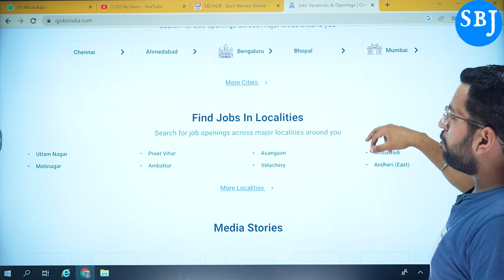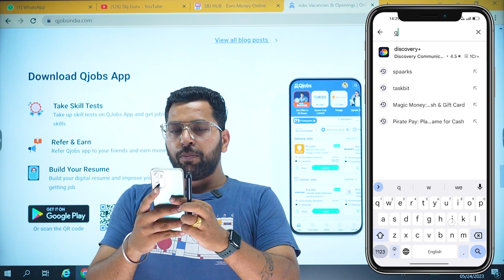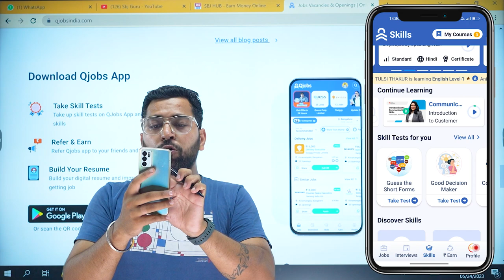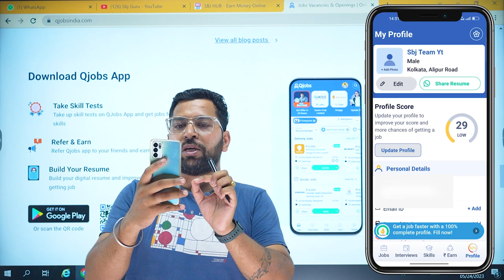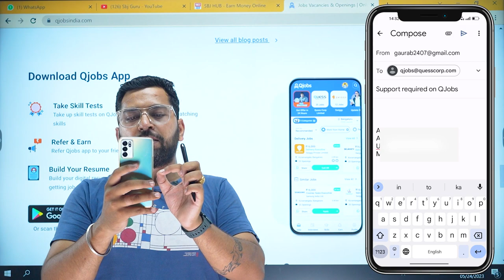Best Part Time Earning App | Get Part Time Work According Your Location | Online Work | Mobile Work